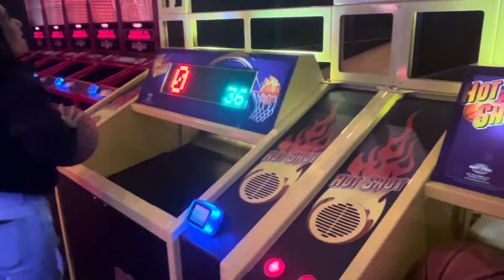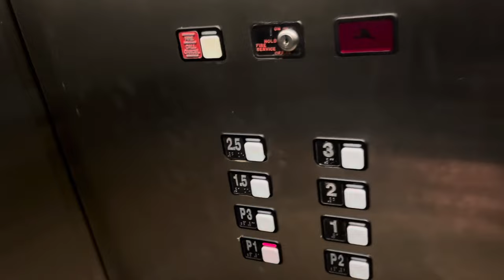I TOOK A FRIEND OUT ON A DATE *I THINK SHE LIKES ME*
Road to 100ksubs